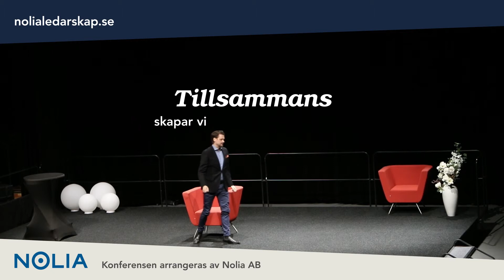Nolia Ledarskap Parnerskap Umeå 2018